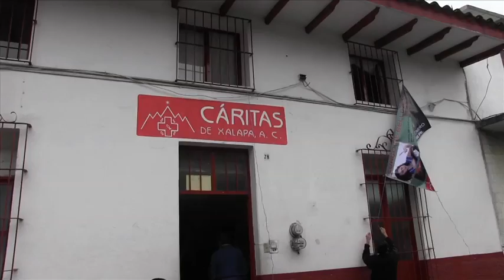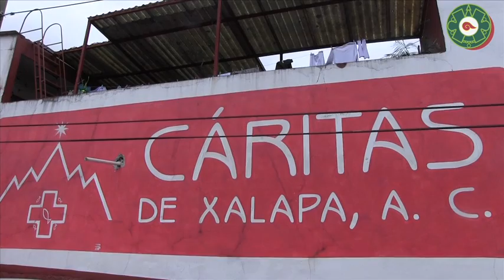CÁRITAS XALAPA REGALARÁ JUGUETES A NIÑOS POBRES